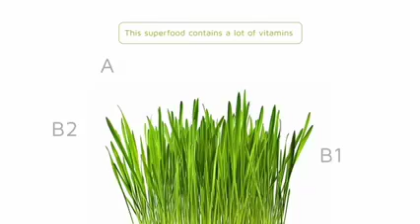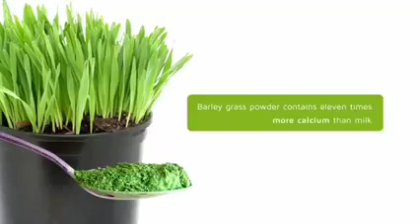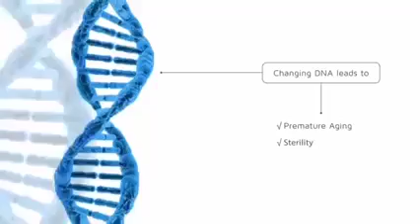Barley Grass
BARELY GRASS POWDER @
ONE of the TOP GREENS in the WORLD 🌍💚
Presented on the BIBLE as Food of People ever Since.
SAFE from Newborn to Old-Age